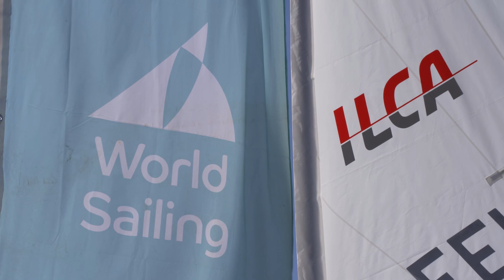Finals day | 53 Trofeo Princesa Sofía Mallorca by Iberostar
Winner of the Women’s Formula Kite event Breiana Whitehead, held her nerve under pressure as USA’s outstanding favourite Daniela Moroz false started twice, to become the only the second Australian winner ever of the overall top award as the 53 Trofeo Princesa Sofia Mallorca by Iberostar Olympic regatta concluded on the Bay of Palma today.